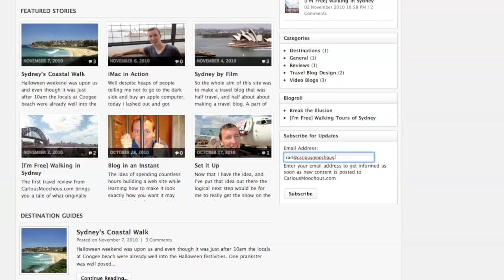Where to from Here Video Blog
Hey this is just a quick video to let you know where I am up and what new content is likely to appear during the week.